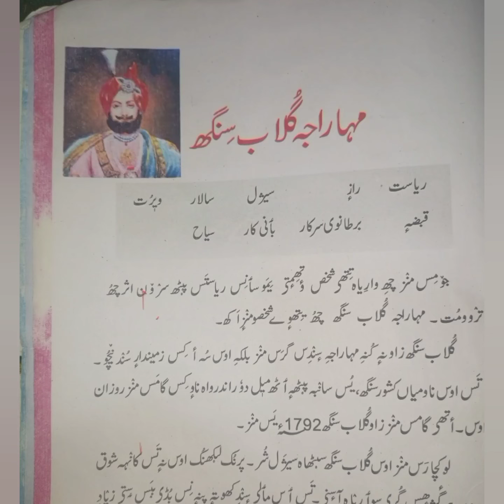maharaja gulab singh class 5th kashmiri question answers|Maharaja gulab singh 5th kashmiri questions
@brainstorming knowledge